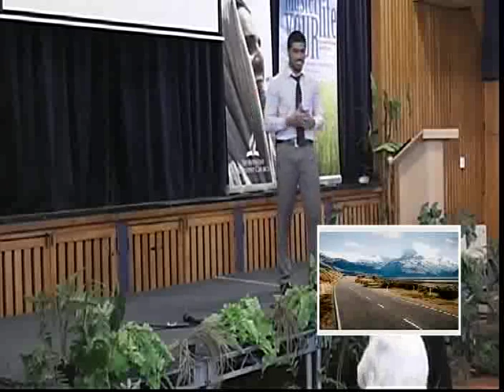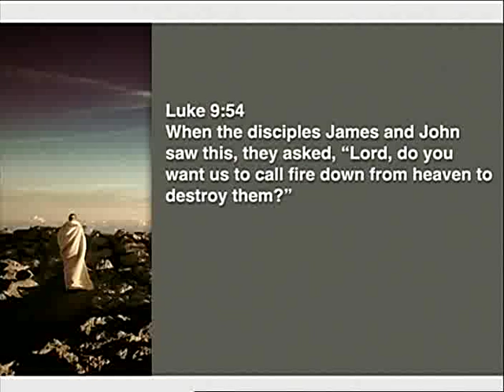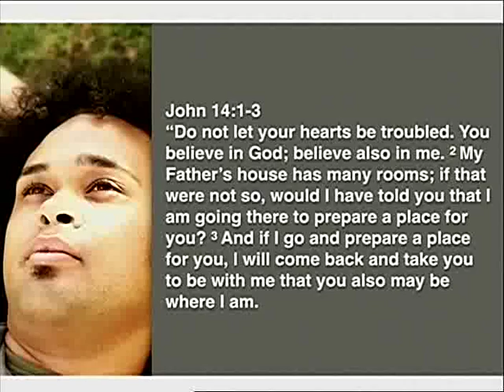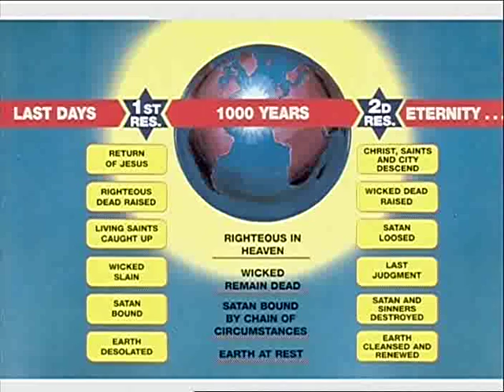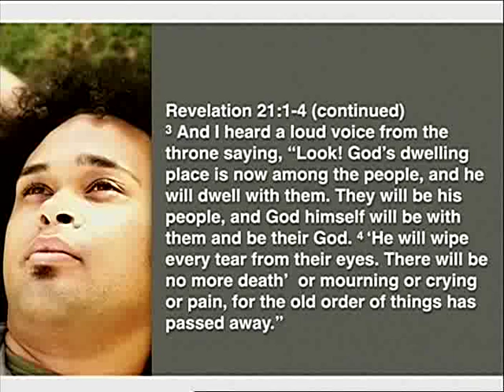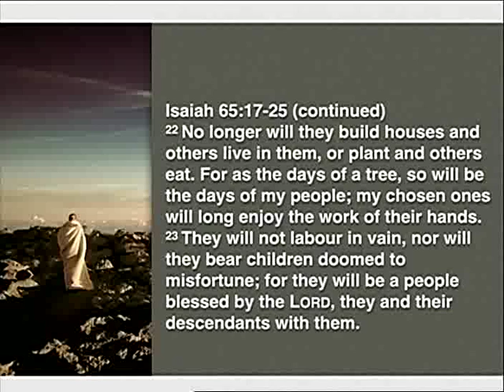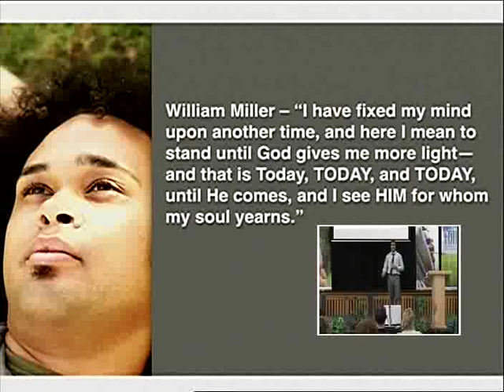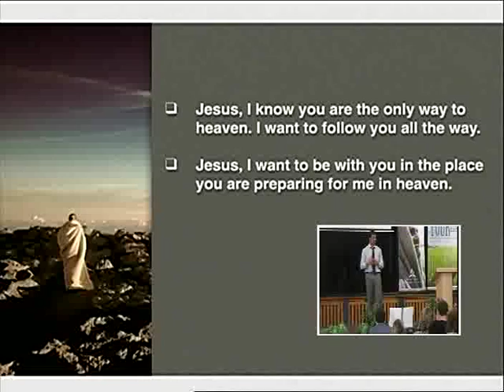186. "What Jesus Says About..." ep 15 "Heaven"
The series "What Jesus Says About..." is being offered at several locations throughout Christchurch, and is also available in languages other then English.

Youth pastor William Wolfgramm gives the fifteenth and final talk in the series, held in the Aranui High School hall.

Talks were on Monday and Friday evenings and Saturday mornings, (Series started 23 August 2014 and concludes Saturday 20 September 2014).

Thanks to the crew today including Leigh and Bob who helped with morning set-up. Audio today was by Branca and Allen took car of Powerpoints and Computer Livestream uploads. Catherine J did Video-mixing  and operated cameras 1 and 2 with Branca on camera 3.

Later Rex makes up extra DVDs for parishioners that require them.

Filmed using widescreen high definition cameras,  but display on Youtube may appear slightly squished.